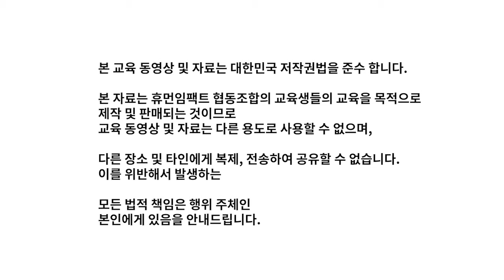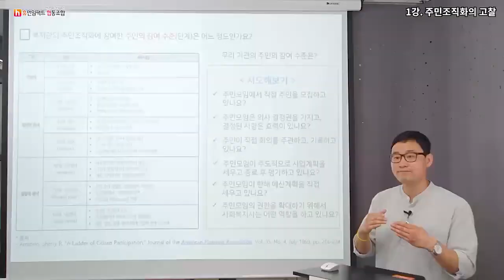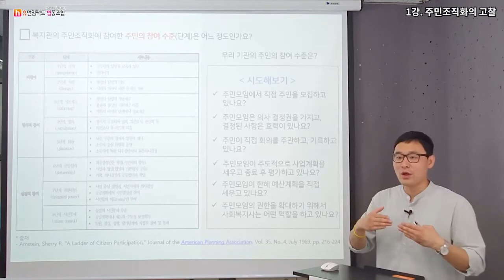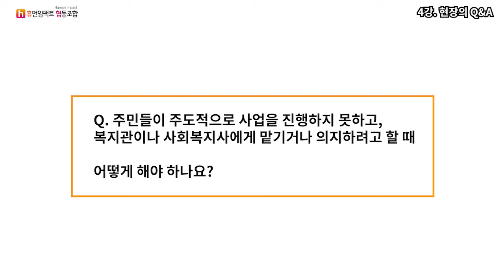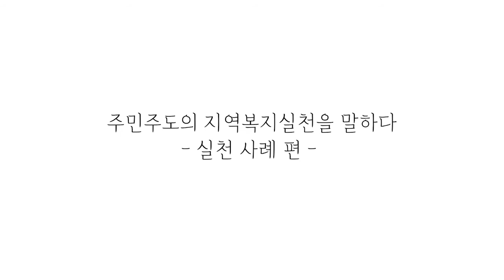주민주도의 지역복지 실천을 말한다 : 실천사례편 l 온라인 교육 l 맛보기